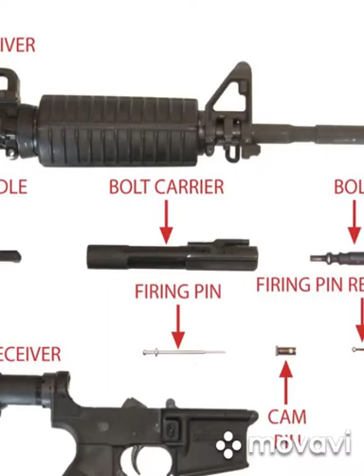How to Assemble and Disassemble M16 Rifle.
In this video you can learn how to Assemble and Disassemble M16 rifle, and also you will have a knowledge About ROTC. This is the actual practice of OSMEÑA ROTC Cadetes in preparation for the coming 2019/2020  (RAAT) Regional Annual Administrative Inspection.